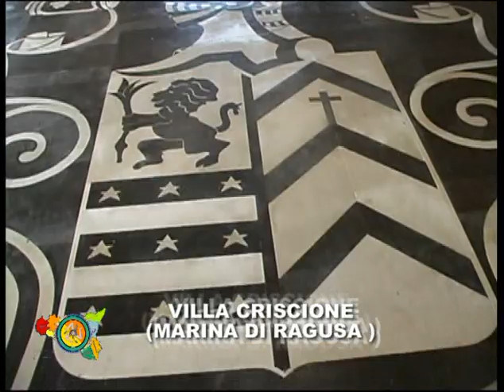TONNO AL SESAMO course in Italian cuisine.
Read for free on Amazon Kindle the ebook Today we eat in Sicily...all these 97 Sicilian recipes in English language explained step by step by some of best Sicilian Chefs